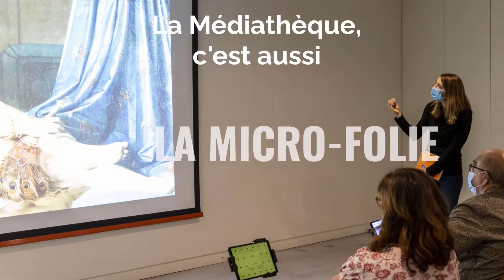Présentation de la Médiathèque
Découvrez et redécouvrez les services de la Médiathèque dans cette vidéo.
A bientôt entre nos murs.